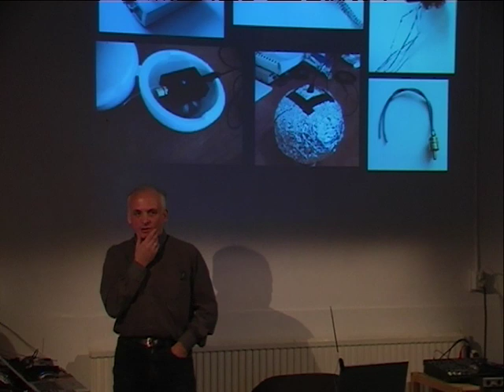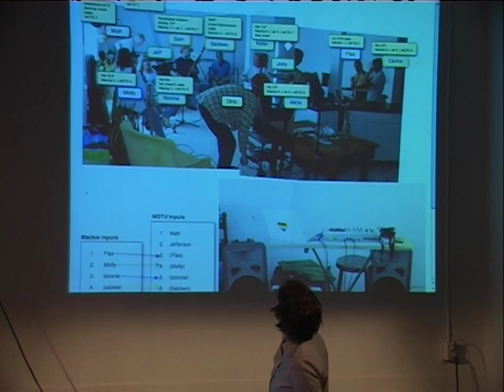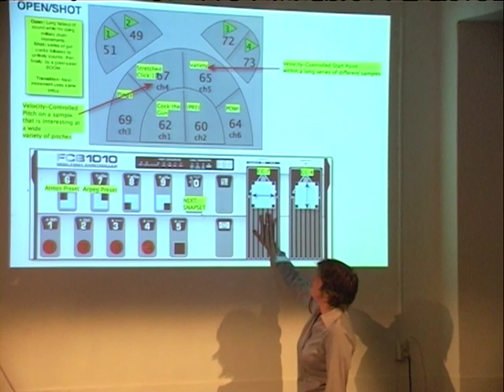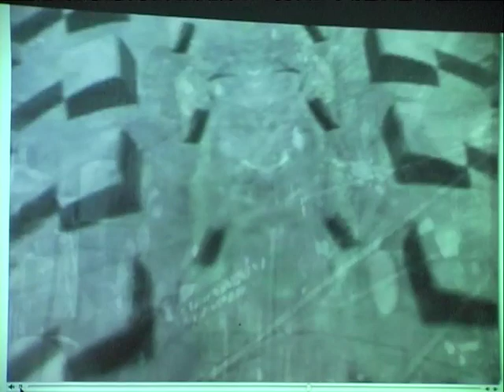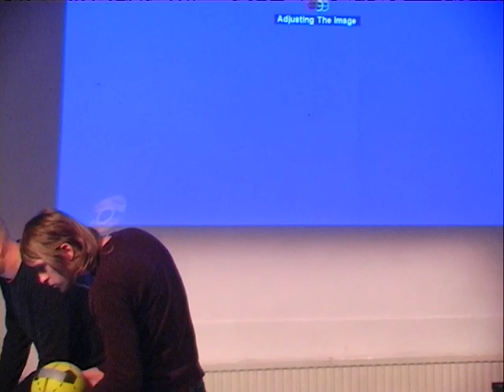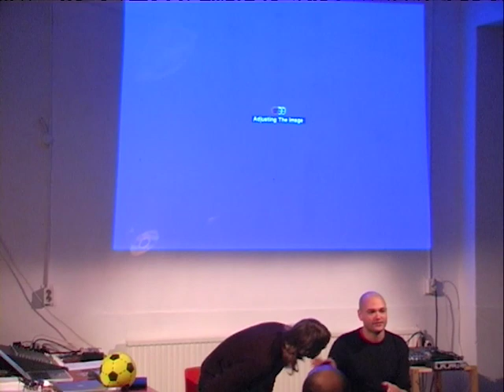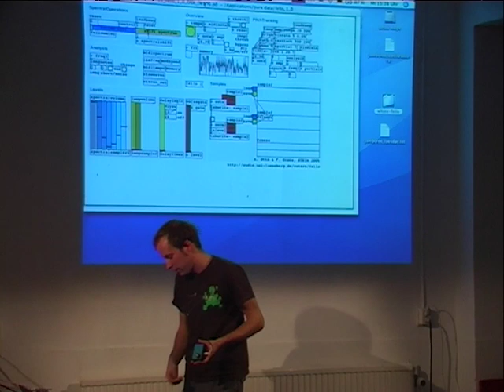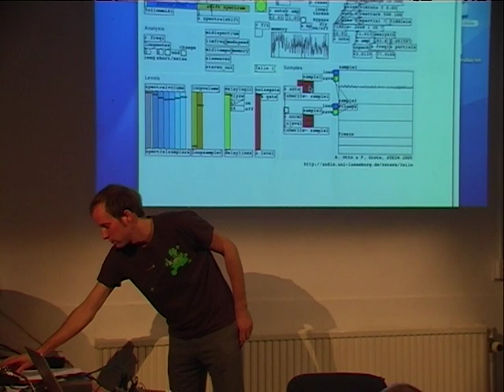Microjamboree applications meeting:A.Smirnov,C.Barlow,T.Tlalim&V.Johansons,A.Otto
Media: DV2 longplay
Location: Steim
Date: 13/12/2006
Archive_id: f5a76602-68d6-4354-a0e7-ed81b4734ec2